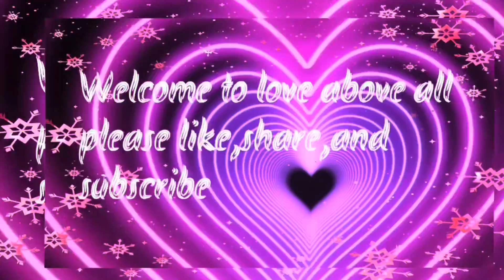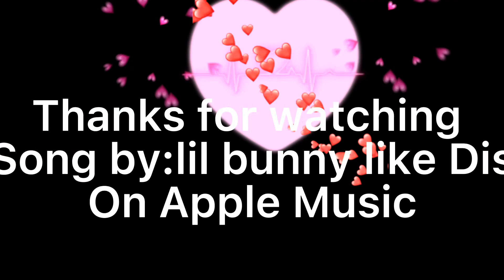I was mental abused /my sister was killed due to Domestic violence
Mental and physical abuse is not ok if you know anyone who had suffer get help.